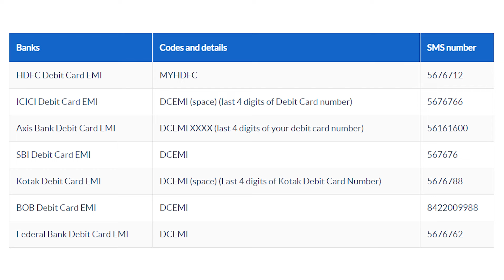How To Buy With EMI - Telugu | Buy Products On EMI | Amazon | Flipkart | EMI Cards | Credit Card EMI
how to buy with emi online in telugu | flipkart | amazon | in telugu
buy products on emi without credit card
how to buy products online on emi without credit card
how to buy with emi - in telugu | amazon | flipkart | credit card emi | debit card emi | emi cards
how buy products without credit card telugu
buy no cost emi products flipkart
how to buy products on emi on flipkart
how to buy products on emi on amazon
buy on emi telugu
buy products on emi online
how to buy mobile in emi
how to buy tv on emi
how to buy ac on emi
how to buy camera on emi 2024